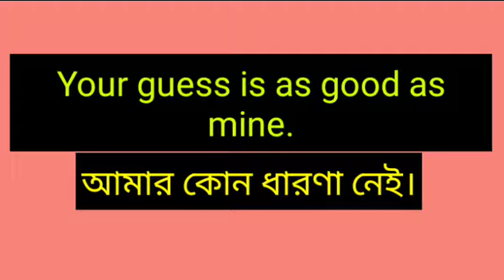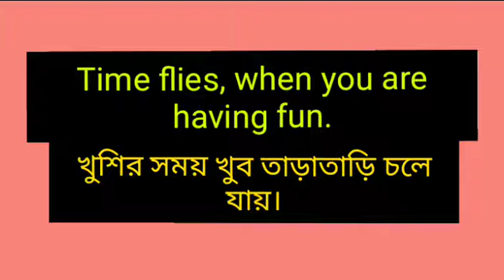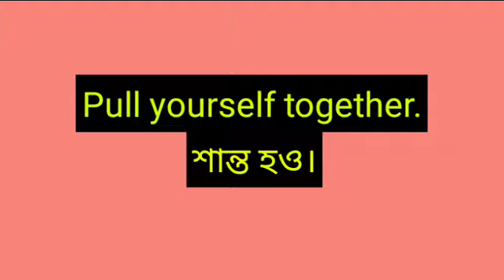Some English Idioms with meaning||It can be used in a sentence or by itself||Part-1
Some English Idioms with meaning||It can be used in a sentence or by itself